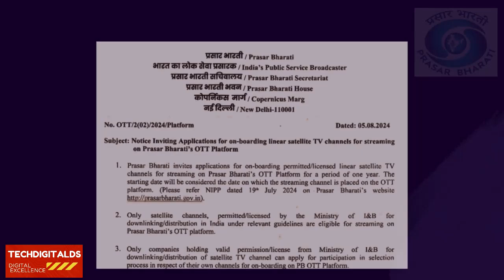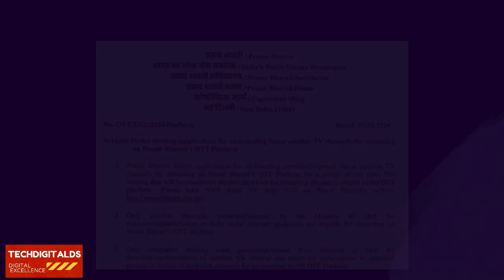Prasar Bharati OTT App के लिए Brodacasters से TV Channels के OnBoarding के लिए मँगा रहा APPLIC.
IN THIS VIDEO - Latest Update Related To Prasar Bharatti, broadcasters, dpos,dth,cable tv operators
1.mib latest updates
2.mib latest update related to amendments in cable tv network
3.latest update related to cable tv network amndments by mib
4.ministry of information and  broadcasting latest update
5.Latest Update |TRAI  Notifies Amendments|Regulatory framework for Broadcasting and Cable Services!